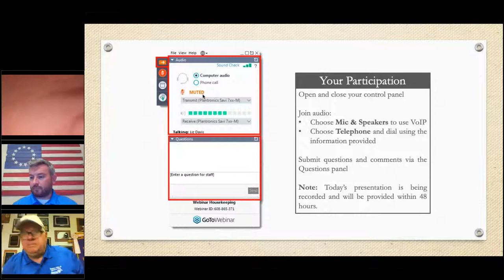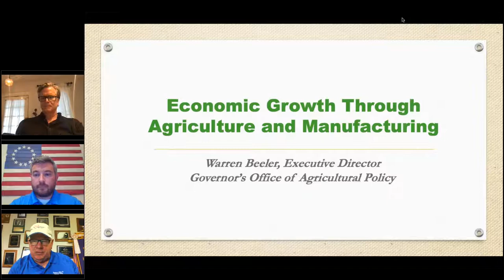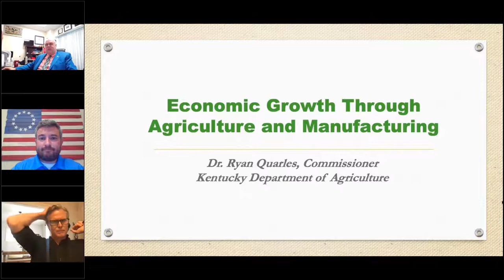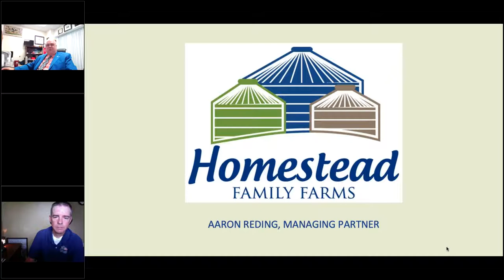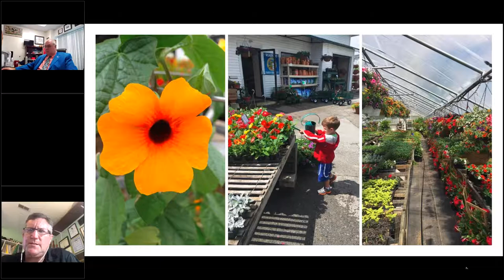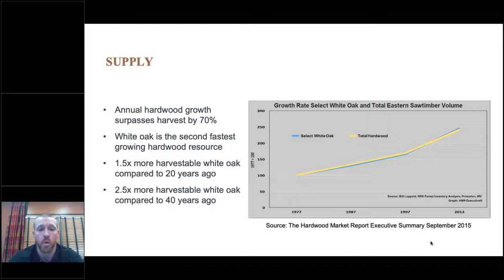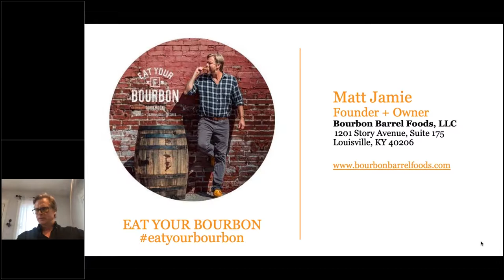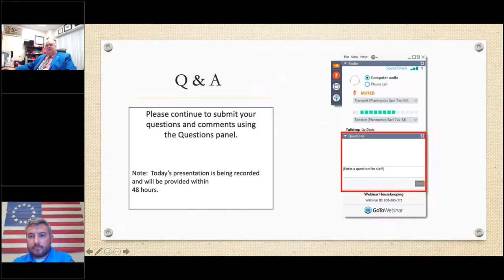Lincoln Trail Region LAND Forum - June 23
Business leaders from central Kentucky discuss the region’s agricultural diversity and global economic impact.